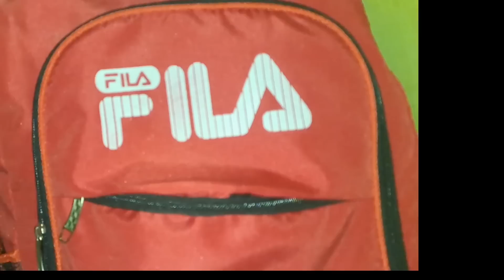Maine Apna Dil saaf Kar Diya Maine Dil Se Sabko maaf kar diya🙏